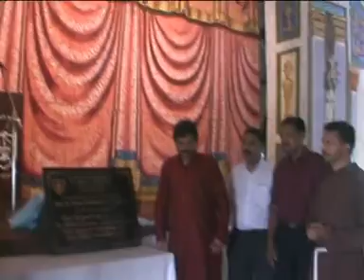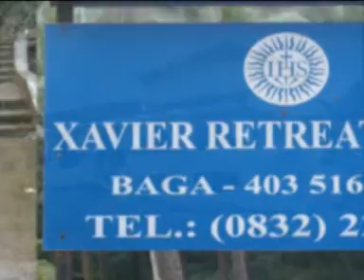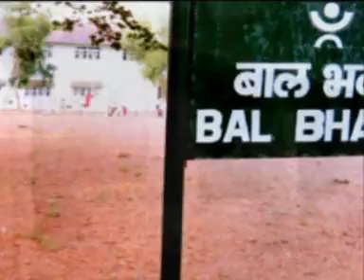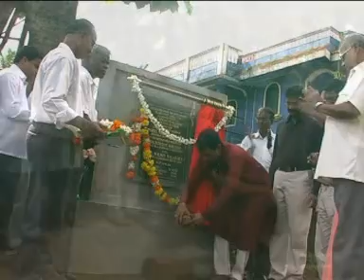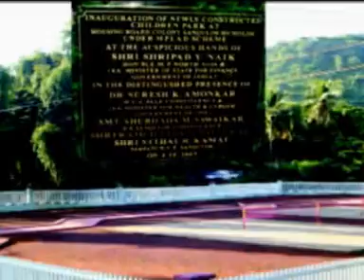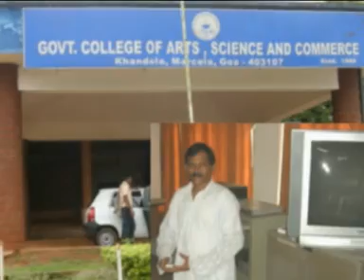shri. shripad naik's member of parliament local area development scheme projects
A documentary on member of parliament local area development scheme projects in north goa